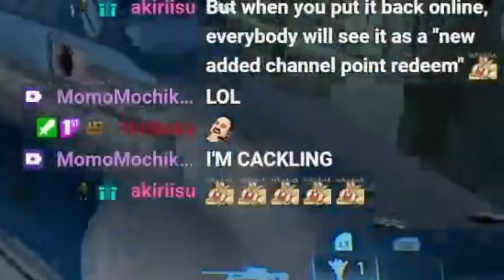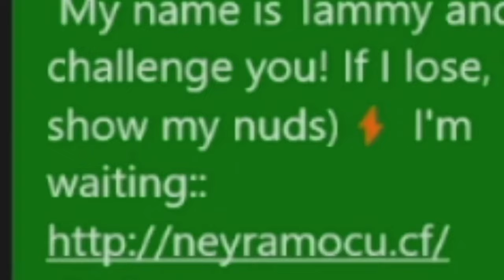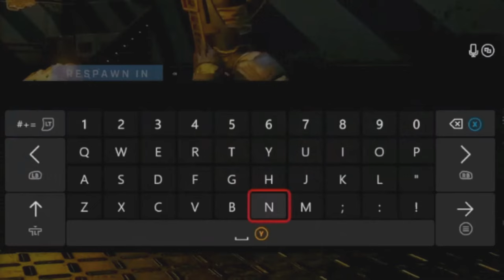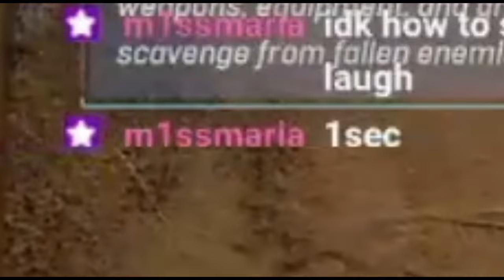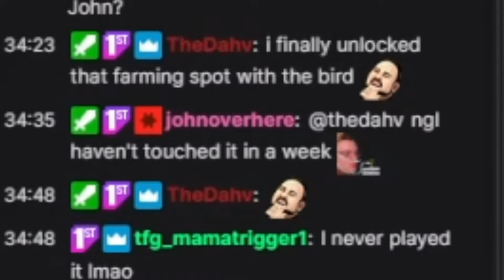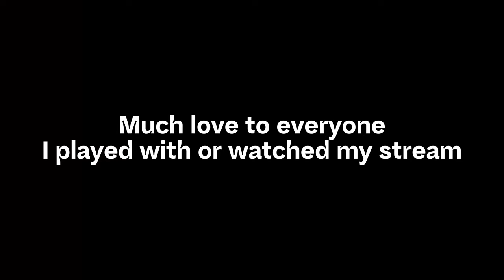Good Ol' Days | Soda High Lights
Long ago, the twitch streaming platform lived in harmony- Then, everything changed when this fatass, piece of shit starting going live on the platform. Only his job, taking all of his energy and time- could stop him, but when the platform needed him the most, it won. It just did.

Soda hasnt gone live in almost a year... Hoo Rahh

00:00 - Challenge the Viewers
00:31 - Intro
00:47 - Get Ready to Play
01:12 - Spinning Like a Ballerina
01:37 - Take Her Shit
01:47 - Her nuds
02:12 - Tank Beats Everything
02:26 - Roger Roger
02:39 - Dave
03:03 - Double Kill
03:21 - H Y P E
03:52 - Marriage Advice
04:07 - Dance
04:28 - Put em Up
04:51 - SCOREEEEBOARDDDDDD
05:20 - Hey, Come Here--
05:46 - Kyles Mom
06:19 - Im Taking Emily--
06:29 - Fetch Me Their Souls
06:47 - To The Dance Of The Moonlight Jellies
07:11 - HAPPY BIRTHDAY DAHV
08:07 - Work It
08:21 - Gaslighting
08:45 - WELP
09:00 - Our Zendaya Song
09:39 - The End